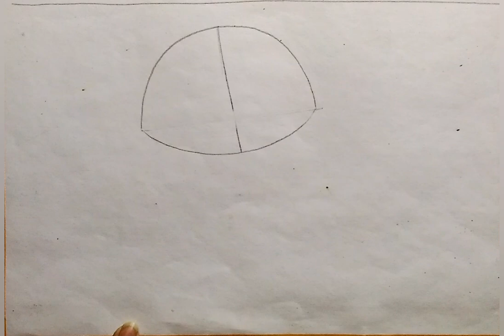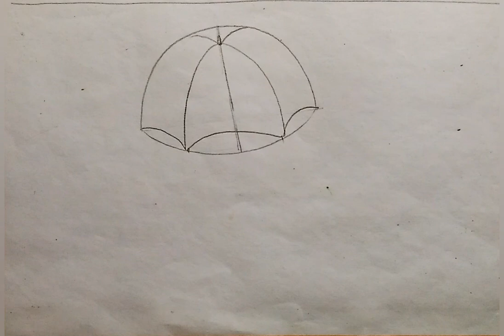Rainy day scenery drawing with water colour/Village rainy season drawing easy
Hi/ Hellow,

★TITLE - 1) Rainy day scenery  drawing with water colour
                  2) Village rainy season drawing easy
                  3) Rainy day drawing

★About this video-
In this video I will teach you today, Rainy day scenery  drawing with water colour and Village rainy season drawing easy and   easy tutorial.

I will teach you the colour of the whole picture step by step with a good water colour . I hope you like this video.

                               2) 4b pencil
                               3)camel artist water
                                   colour(5mlgrm),12
                                   shades box
                               5) Brush-2,4,6,8,10 no
                               6) water colour plate

1) art with artist milton danda
2)Rainy day scenery  drawing with water colour
3)Village rainy season drawing easy
4)Rainy day drawing
5)Rainy day drawing step by step
6)Rainy season drawing with water colour
7)Village Rainy season drawing with water colour
8)Rainy season drawing
9)Rainy season drawing easy step by step
10)Village Rainy day drawing
11)Village Rainy day drawing water colour
12)Rainy season drawing video